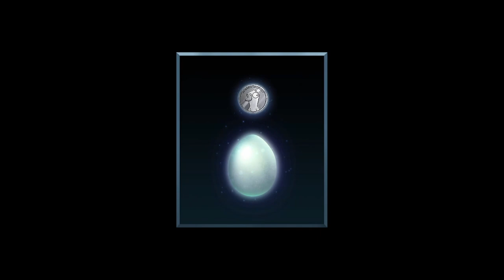Forming bonds that transcend LOVE - Goose Goose Duck